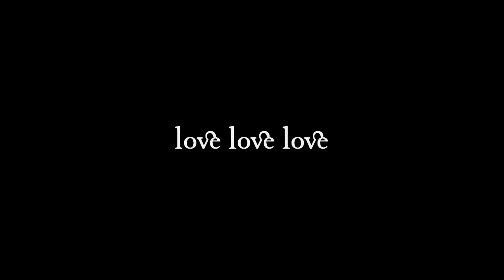Abandon || ft. EXO's Chanyeol